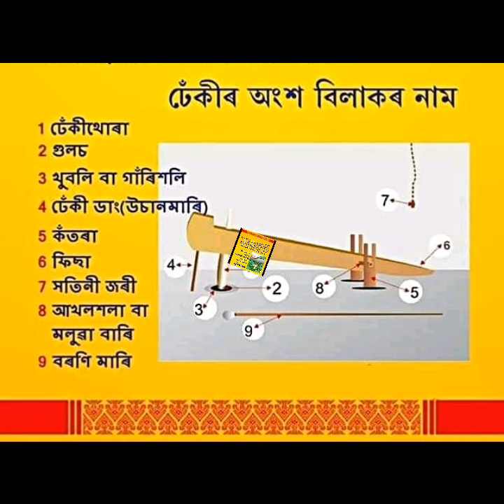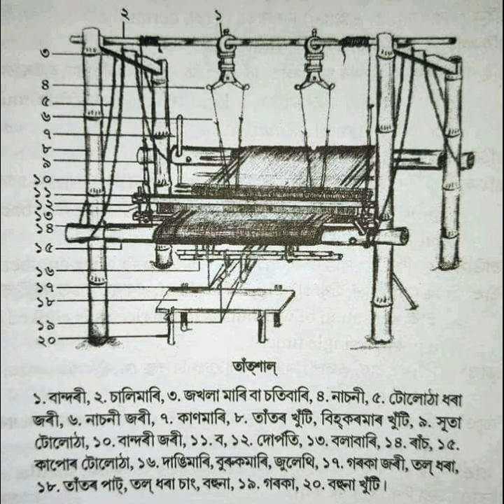Bihu Festival of Assam / বিহু সম্পৰ্কীয় কিছু জানিব লগীয়া কথা / Knowledge About Bihu / Assam / বিহু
Bihu Festival of Assam / বিহু সম্পৰ্কীয় কিছু জানিব লগীয়া কথা / Bihu The Festival of Assam / Knowledge About Bihu / Assam

bihu festival of assam essay,
bihu festival of assam in hindi,
the bihu festival of assam essay,

10 lines about bihu festival
about bihu geet
about bihu gaan
about goru bihu
bihu geet
about magh bihu in hindi
about rongali bihu in hindi
about bohag bihu in hindi
about kati bihu in hindi
information about bihu in hindi
about bihu in assamese
about bihu in assam
about bihu in telugu
about jeng bihu
zubeen bihu
what is jeng bihu
jeng bihu
about kati bihu
rongali bihu
bihu of khagen mahanta
kati bihu
bhu online
about bihu in hindi language
b.h.u. online
bhu online'
bhu.online
bhu .online
about magh bihu
about magh bihu in assamese language
about magh bihu pitha
5 lines about magh bihu
information about bihu in marathi
write about magh bihu
magh bihu
m bihu
about bihu of assam
bihu of assam
information about bihu
o bihu ahise rongali
bihu ahise rongali
bihu ahise rongali video
bihu of papon
paragraph about bihu
magh bihu pitha
bhogali bihu pitha
bihu pitha
bhogali bihu pitha recipe
questions about bihu
about rongali bihu
about rongali bihu in assamese
10 lines about rongali bihu in hindi
short note about rongali bihu
what is rongali bihu
speech about bihu
bihu.song
bihu song
t bihula
t bihula bhag 3
about bihu video
write about bihu
write about bihu in hindi
about bihu festival in english
information about bihu festival in english
y bihu is celebrated
z bihu
1 bihu
bihu of 2019
bihu on 2020
2 bihun
3 bihus of assam
5 lines about bihu
5 lines about bihu in hindi
5 sentences about bihu festival
five lines about bihu
few lines about bihu
10 lines about bihu
5 sentences about bihu